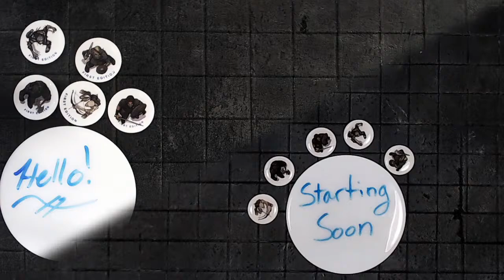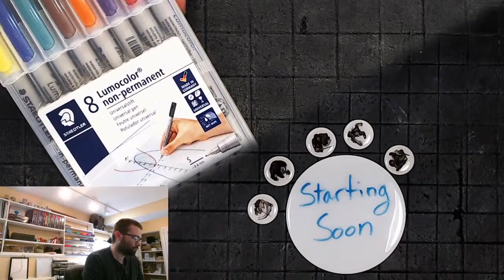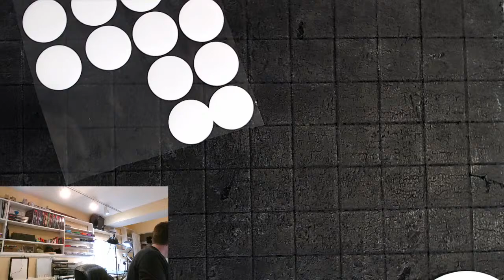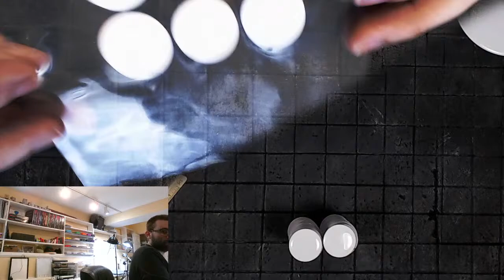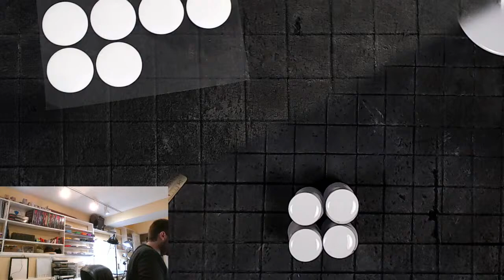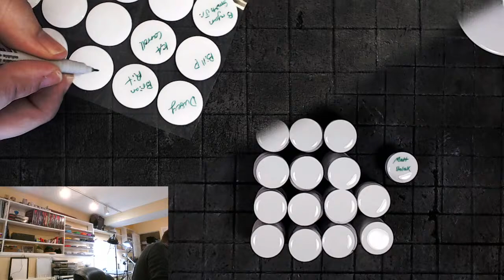Kickstarter Thank You Live Stream - Erasable Gaming Tokens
TacticalTokens.com